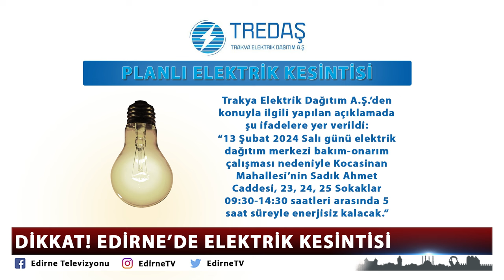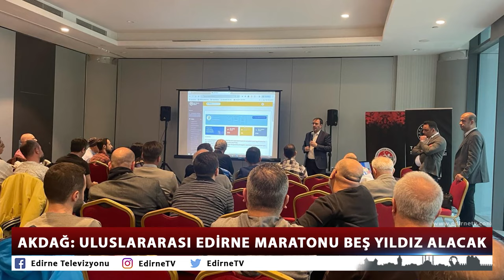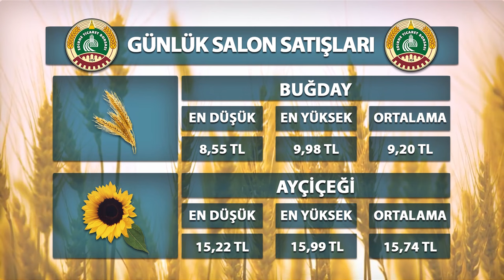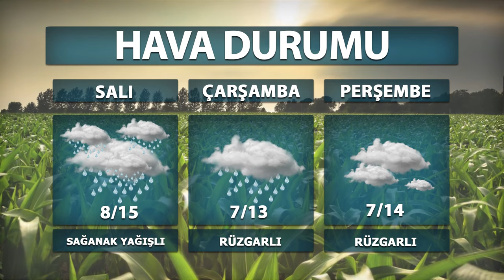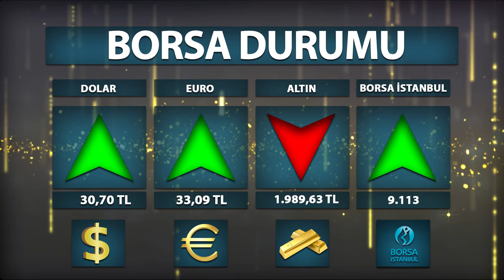12 02 2024 ETV ANA HABER BÜLTENİ